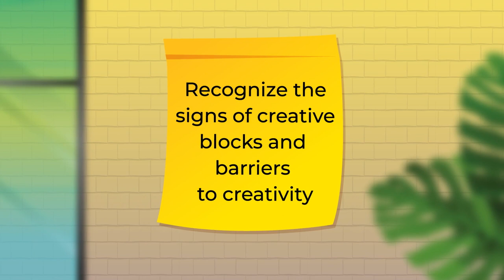Overcoming Creative Blocks - Course Trailer - TalentLibrary™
Train your employees on overcoming creative blocks with this online course.

Create your free account, get access in a few clicks, and start training right away

What's covered in this course:
*Signs of a creative block and common barriers to creativity
*How to overcome creative blocks
*How to create a work environment that encourages creativity

Why your teams need this course:
No matter the industry, at some point, all creatives come up against creative blocks. Being able to recognize these barriers and having the tools to overcome them is important. In this course your teams will learn about the signs of creative blocks and common barriers to creativity. They’ll also learn some tips to overcome creative blocks and how to create an environment where creativity can thrive.